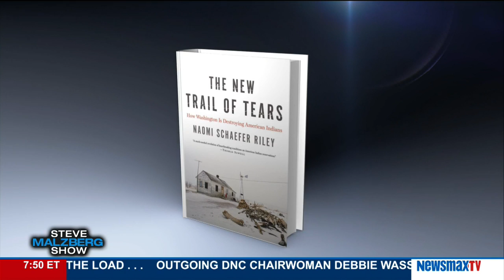Malzberg | Naomi Schaefer Riley discusses the Democratic Convention as well as the campaigns overall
Columnist, New York Times & New York Post, Fmr. Wall Street Journal Editor, Author, 'The New Trail of Tears’, Naomi joins Steve to discuss the Democratic Convention as well as the campaigns overall, specifically the DNC Wikileaks scandal and her new bo...